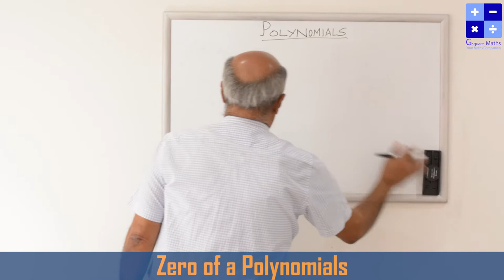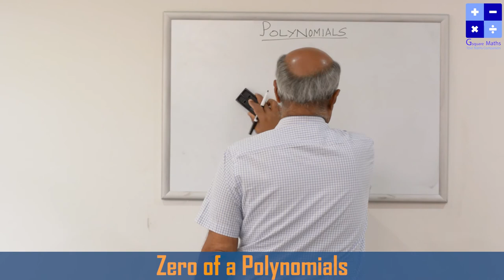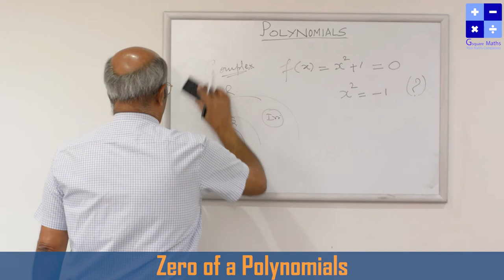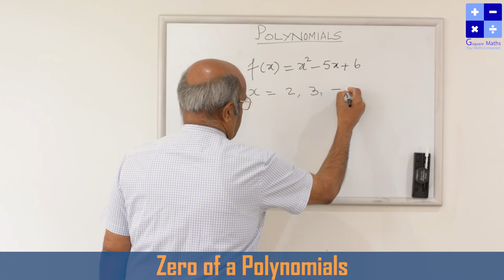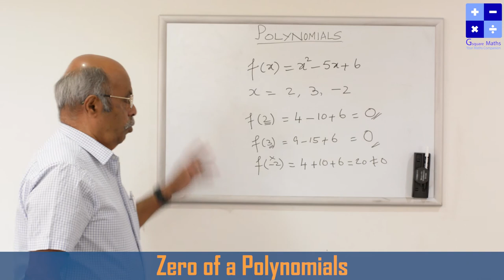Zero of a polynomials | Gsquare Maths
Do you know what is Zero of a polynomial?. If not watch this video to find out. I hope this is useful to everyone. Please dont forget to post your comments.